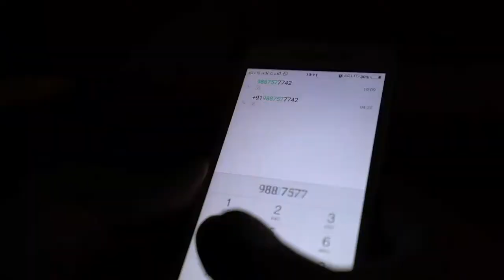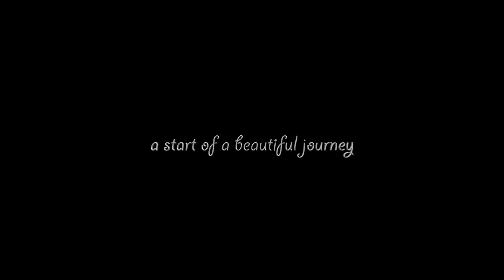Pre Wedding Mashup || Sri Krishna Studio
We Provide all Type of  Photo & Videography ,
or type on google Sri Krishna Studio